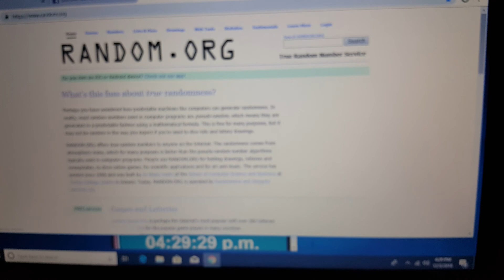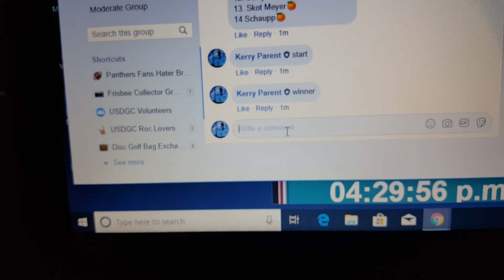Stone appreciation 1 12-3-18